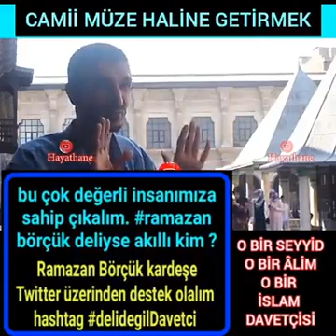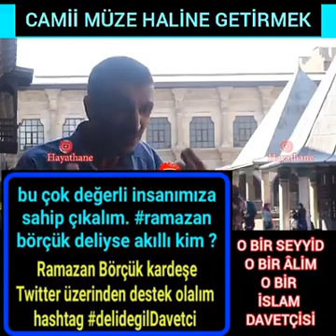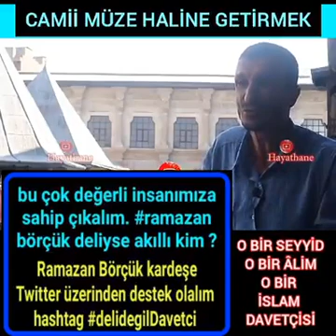güzel bir anlatım